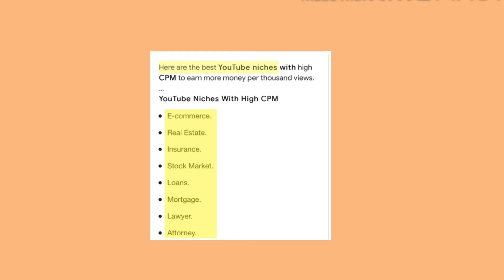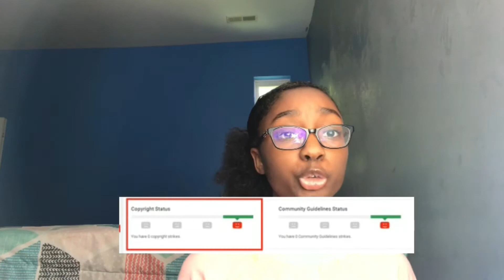ANSWERING QUESTIONS MOST YOUTUBERS AVOID | What they won't answer!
In this video I answered questions that most youtubers avoid! I talk about how to get monetized, sponsorships and so much more!
Her Channel:
Her Video:
Want the next shoutout?

(Do 1+ of these) - the more you do the more of a chance you get!
- Comment the three emojis that popped up in my video!
- Answer the question of the day!
FAQ:

Age: 14
Birthday: 2/27
Grade: 9
Edit With: KineMaster
UPLOADING DAYS

Tuesdays @3pm(Central Daylight Time)
Thursdays @3pm  (Central Daylight Time)
Saturdays @3pm  (Central Daylight Time)

LIVE
Mostly Saturdays but sometimes I will go live on other extra days.